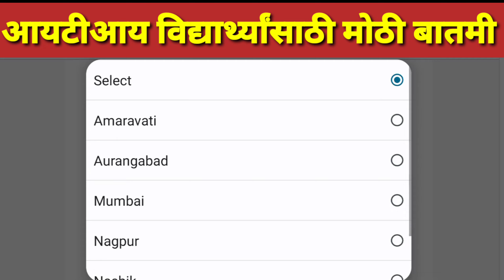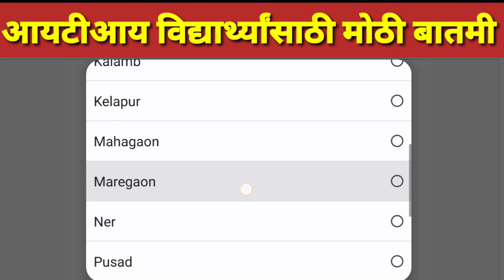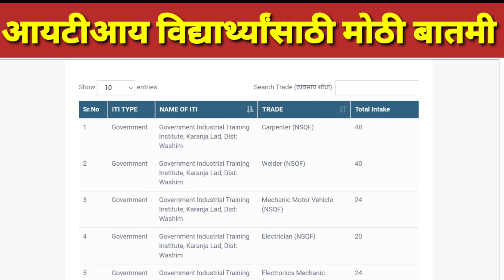कोणत्या ITI मध्ये किती जागा आहेत कसे पहावे | search iti and trade 2023 | iti trade list kaise nikale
iti form fill up 2023 | iti admission 2023 | iti online form fill up 2023 | iti new registration2023

iti admission 2023 | Iti new registration 2023 | Iti online form fill up 2023 | iti new update 2023

iti trade selection 2023 choice filling | iti choice filling 2023 change | iti new update 2023

iti admission call letter 2023 | iti call letter download 2023 | iti allotment 2023 | iti new update

Iti district wise list 2023
आयटीआय मध्ये किती जागा आहेत कसे पहावे
Search iti and trade 2023
Search iti trade in district
Iti district trade search
आयटीआय ट्रेड सर्च
Iti merit list 2023
Iti directory 2023
Iti trade list 2023
Iti government trade list 2023
Iti trade list search 2023
Iti latest update
Iti trade list check 2023
Iti new update today
Iti trade list kaise nikale
Iti district trade list kaise dekhe
Iti update